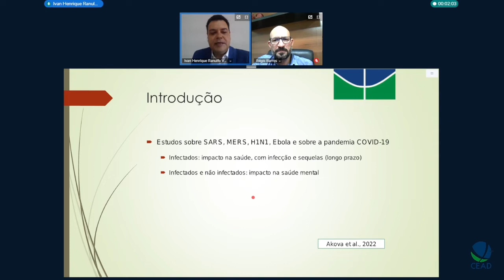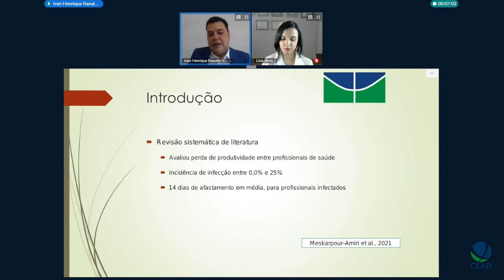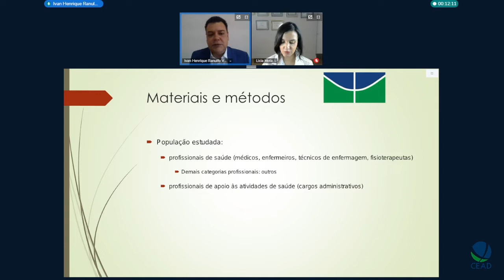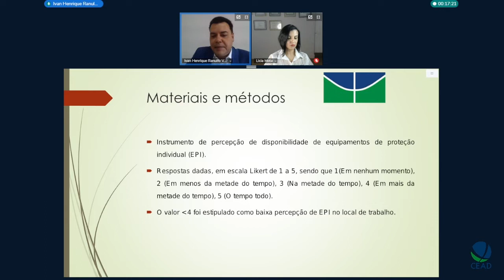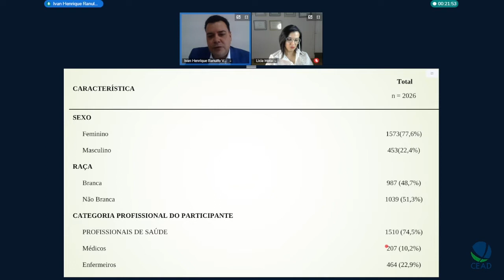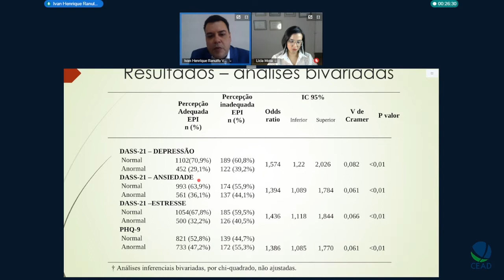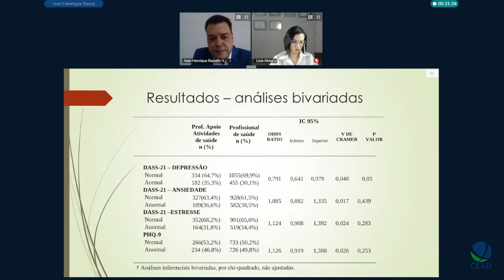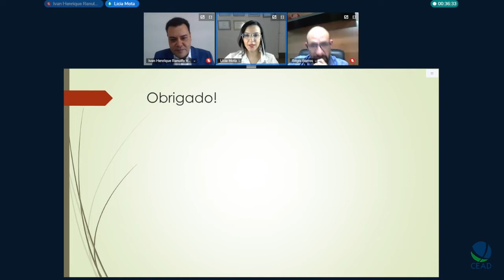Qualificação de Ivan Henrique Ranulfo Vaz Filho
Título: Preditores psicossociais de afastamento do trabalho entre  profissionais de saúde, por motivo de doença física ou psíquica não  decorrente de infecção pelo vírus SARS-COV-2 durante a pandemiaCOVID-19 no Brasil: estudo de coortes, prospectivo
Autor(a): Ivan Henrique Ranulfo Vaz Filho
Orientador(a): Licia Maria Henrique da Mota
Unidade: FS
Programa de Pós-Graduação em Ciências da Saúde
Titulação: Qualificação